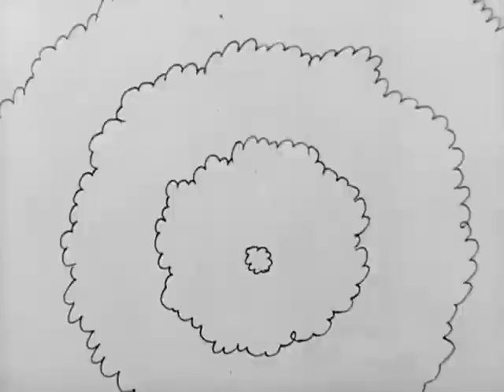Looney Tunes | Bosko The Doughboy | 1931x18